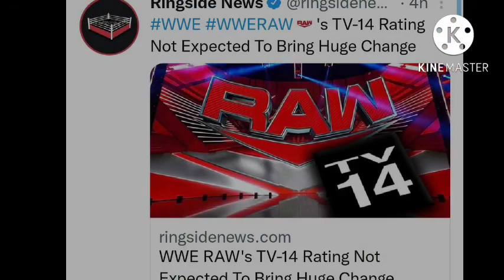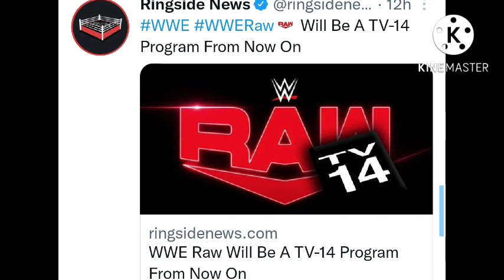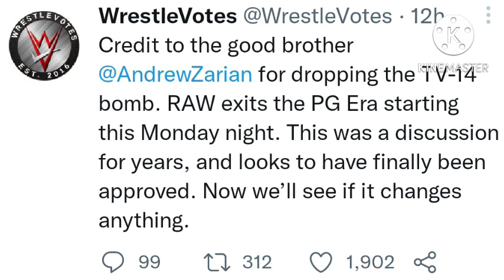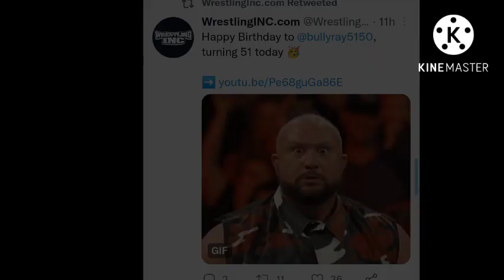WHAT ! WWE TV 14 RETURN / RETURNING , RAW TV 14 | WRESTLEMANIA 39 POSTER | SETH ROLLINS TROLLED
1. DETAILS ABOUT WWE RETURNING TO TV 14 ERA
2. INFORMATION ABOUT RAW TV 14 CHANGES
3. SETH ROLLINS NAME TROLLED HEAVILY
4. WRESTLEMANIA 39 FIRST PROMOTIONAL POSTER
5. HAPPY BIRTHDAYS THREE ( BULLY RAY , JEFF JARRETT , CHARLEY CARUSO )

WRESTLE CHATTER
WRESTLE INDIA
WRESTLING HINDI NEWS
WRESTLING PEDIA
NORMY WRESTLING
WWE SUMMERSLAM 2022 MATCHES